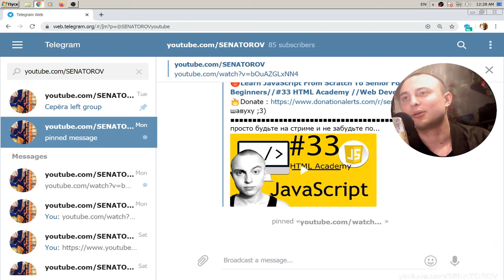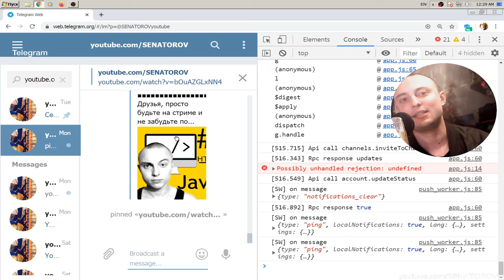КАК ДОБАВИТЬ ЗА РАЗ ВЕСЬ СПИСОК КОНТАКТОВ В ТЕЛЕГРАМ КАНАЛ/ДОБАВЛЯЕМ ВСЕХ УЧАСТНИКОВ СРАЗУ В ГРУППУ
Javascript уроки для начинающих с нуля - полный курс обучения программированию на джаваскрипт.
Изучи язык программирования javascript бесплатно, основы с нуля, полный курс лекций обучения javascript. В видео курса рассматриваются все основные темы с примерами и практикой необходимые для junior javascript разработчика. В конце курса вы будете знать весь основной синтаксис javascript и свободно писать свой код!

Обязательно отпишите в комментариях, что вы думаете о этом видео, а также насколько оно помогло вам.

Таймкоды:

1. Сайт web.telegram.org 0:15
2. Выбираем пригласить друзей 0:23
3. Листаем до конца списка 0:33
4. Инспектируем код( Ctrl+Shift+I ) 0:45
5. Переходим в консоль 0:48
6. Пишем скрипт $(".contacts_modal_contact").click();  0:58
7. Вставляем скрипт и нажимаем клавишу ENTER 1:02
8. Нажимаем далее 1:04
9. Радуемся 1:06